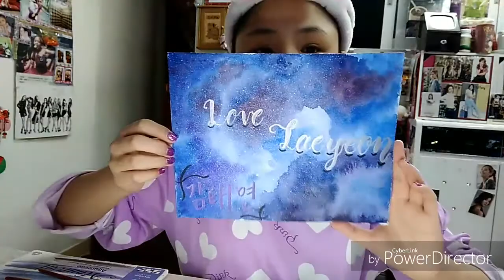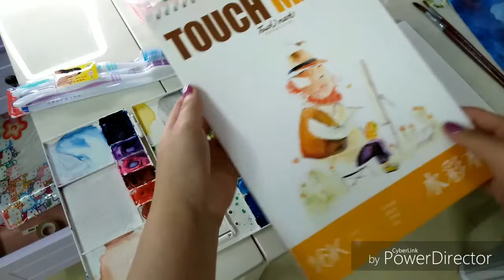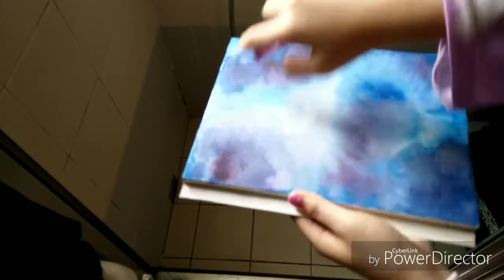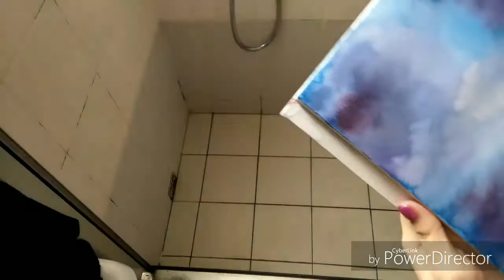星空奇遇水彩畫情人節心意卡正選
希望大家會click入去 成為我的fans
你哋每一位嘅讚同分享同訂閱同追蹤對我嚟講都好重要
希望多多支持
來緊會upload咁多嘅片
內容包羅萬有
Link係bio
希望大家會click入去睇下
我用左好多個鐘剪la
唔該哂